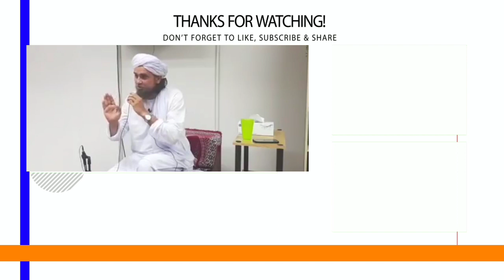Allah Ne Insan Ko Mitti Se Paida Kiya Aur Phir | Mufti Tariq Masood | Islamic Views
Allah Ne Insan Ko Mitti Ss Paida Kiya Aur Phir | Mufti Tariq Masood | Islamic Views |

اللہ نے انسان کو مٹّی سے پیدا کیا

Assalamu Alaikum Warahmatullahi Wabarakatuhi Wabarakatuh...

(آمین)

JAZAKALLAHU Khaira...